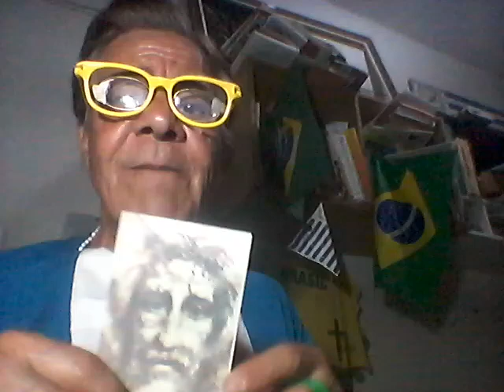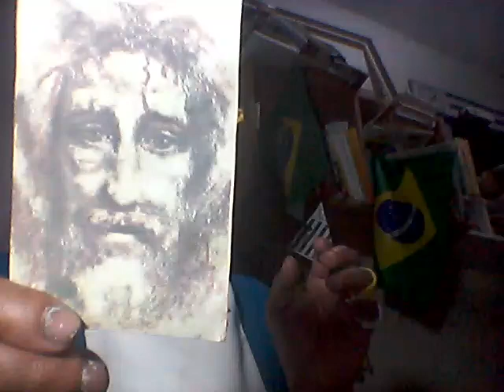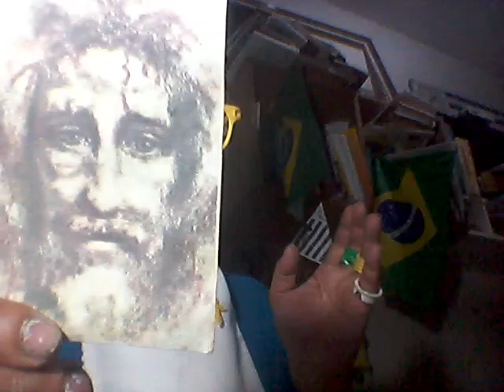LITURGIA.15/7/24, 2ª-f. SÃO BOAVENTURA. SANTOS: Vladimir, José de Tessalônica. POR rep. Paulo Maciel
LITURGIA. 15/7/24, 2ª-f.. SÃO BOAVENTURA - XV *S.T.C. SANTOS: Vladimir, José de Tessalônica. POR rep. Paulo Maciel
- PRODUZIDO POR repórter/radialista Paulo Maciel, de Colatina/ES, NO BLOG reporterpaulomaciel.blogspot.com, CANAL DO YOUTUBE Paulo Roberto Maciel Maciel, E - @paulorobertomacielmaciel7919
- LITURGIA). 15/07/2024, SEGUNDA-FEIRA - SÃO BOAVENTURA - BISPO E DOUTOR DA IGREJA. XV *SEMANA DO TEMPO COMUM. ANO: B. Cor: Branca. Rito: Ofício da Memória. - 1ª Leitura: Leitura do Livro do Profeta Isaías (Is 1, 10-17): "...'Tirai a maldade de vossas ações de minha frente. Deixai de fazer o mal!'. ". SALMO RESPONSORIAL: Sl 49 (50), 8-9. 16bc-17. 21 e 23 (R. 23b). R.: "- A todo homem que procede retamente, eu mostrarei a salvação que vem de Deus." EVANGELHO DE JESUS CRISTO SEGUNDO São Mateus (Mt 10, 34 - 11, 1): "...'Quem não toma a sua cruz e não me segue, não é digno de mim.' ... ". - FONTE: novaalianca.com.br.
- SANTOS DO DIA 15 DE JULHO. (FONTE: revista.arautos.org)
- São Boaventura. Bispo e Doutor da Igreja (†1274 Lyon – França). Foi nomeado Superior Geral dos Franciscanos, tornando-se como que o segundo fundador da Ordem, fazendo promulgar suas constituições e regendo-a segundo o espírito de São Francisco. Amigo e companheiro de lutas de São Tomás de Aquino, juntos combateram os erros da época. É conhecido como o Doutor Seráfico. CONFORME o "site" 'rs21', ´Boaventura nasceu em 1218, em Bagnorea, atualmente Bagnoregio. Justificava sua preferência pela Ordem fundada por são Francisco por ter encontrado admirável semelhança entre o crescimento da Igreja e o da família franciscana. No início ambas contavam apenas com homens simples, pescadores e camponeses. Mais tarde a elas se agregaram também homens de ciências. Quando Boaventura entrou na Ordem, os filhos de são Francisco, à semelhança dos dominicanos, já tinham se estabelecido em Paris, Oxford, Cambridge, Estrasburgo e em outras universidades europeias. Tal evolução não se deu sem dificuldades. Alguns da “velha” geração viam com certa apreensão o afrouxamento da disciplina religiosa e a nova abertura cultural dos jovens frades. Boaventura, porém, com sua palavra sabia tranquilizar a uns e estimular a outros. ... Em Paris, Boaventura foi discípulo de Alexandre de Hales, como santo Tomás. Permaneceu nessa cidade primeiramente como professor de teologia e, em seguida, como ministro geral dos Frades Menores, cargo para o qual foi eleito quando contava apenas trinta e seis anos. Feito cardeal, teve então de aceitar a consagração episcopal, que antes por humildade tinha recusado. Recebeu a sede de Albano Laziale. Recebeu do papa Gregório X o encargo de preparar o segundo Concílio de Lião. Santo Tomás de Aquino também fora convidado, mas morreu alguns meses antes da abertura do concílio, que se deu no dia 7 de maio de 1274. No dia 15 de julho do mesmo ano morria também frei Boaventura, assistido pessoalmente pelo Papa. A caridade é o fundamento da doutrina teológica que frei Boaventura ensinou com sua palavra e escritos. Entre os seus livros mais conhecidos encontra-se O itinerário da mente para Deus. “Não basta, escreve ele, a leitura sem a unção, não basta a especulação sem a devoção, não basta a pesquisa sem maravilhar-se; não basta a circunspecção sem o júbilo, o trabalho sem a piedade, a ciência sem a caridade, a inteligência sem a humildade, o estudo sem a graça”. - ((Um santo para cada dia – Paulus Editora))`- São José de Tessalônica, Bispo (†832). Monge eleito Bispo da cidade grega de Tessalônica, sofreu muito por defender a disciplina eclesiástica e o culto às sagradas imagens. - São Vladimir, rei (†1015). Grão-Príncipe de Kiev, neto de Santa Olga. De costumes pagãos, converteu-se ao Cristianismo e chamou missionários para evangelizar seu povo. - São David, Bispo (†c. 1082). Religioso cluniacense de origem inglesa, enviado como missionário para evangelizar os suecos. Morreu ancião em Västeras, Suécia. - São Pompílio Maria Pirrotti, presbítero (†1766). Sacerdote da Ordem dos Clérigos Regulares das Escolas Pias exerceu seu apostolado em diversas regiões da Itália. - São Pedro Nguyen Ba Tuan, presbítero e mártir (†1838). Preso no tempo do imperador Minh Mang, morreu de fome no cárcere de Nam Dinh, Vietnã. - Beato Ceslau de Polônia, presbítero (†1242). Recebeu o hábito dominicano das mãos do próprio São Domingos. Destacou-se por suas ardorosas pregações. Fundou os conventos de Praga e Breslávia. - Beato Miguel Bernardo Marchand, presbítero e mártir (†1794). Prisioneiro durante a Revolução Francesa por causa do sacerdócio, morreu consumido pela enfermidade dentro do barco-prisão ancorado em Rochefort, França. - Beata Ana Maria Javouhey, virgem (†1851). Terciária franciscana. Durante a Revolução Francesa defendeu ardorosamente os religiosos. Destinou todos os seus bens aos enfermos e fundou a Congregação das Filhas da Misericórdia, para a educação das jovens.